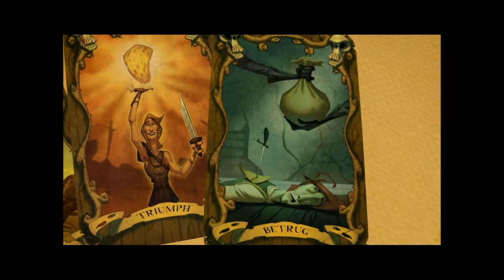Lets Play Tales of the Monkey Island Teil 4 Deutsch Part 1 Einspruch euer Ehren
Wir klagen vor dem Piratengericht